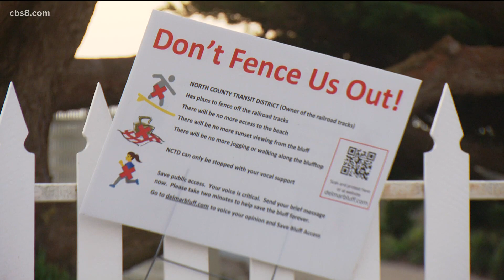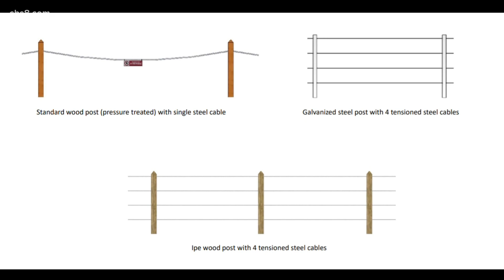North County Transit District votes to add fence along Del Mar train tracks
The North County Transit District (NCTD) voted Thursday in favor of plan to add fencing along the train tracks in Del Mar, despite opposition from the Coastal Commission and the City of Del Mar.

NCTD plans to put a stop to people crossing the tracks by installing six-foot fences on both sides of the tracks in Del Mar, from the Coast Boulevard crossing to the Torrey Pines State Beach bridge. The NCTD says the goal is to reduce deaths and injuries.

Currently, in Del Mar there isn't much blocking people from the train tracks other than signs that warn of the train.

And while safety is the number one reason for the fencing according to the NCTD locals say they're not too happy with the plan.